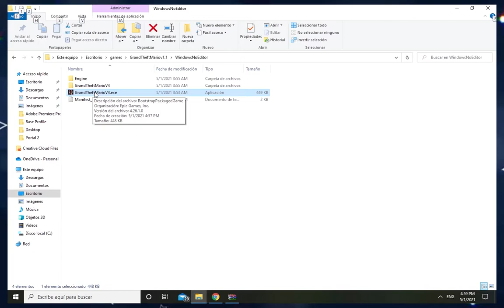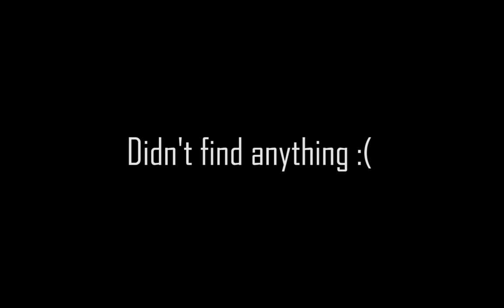Grand Theft Mario WORLD PREMIERE FIRST PLAYTHROUGH | gsusfm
Needs a little bit of fixing I guess, maybe I didn't understand or missed something, really excited for version 1.2